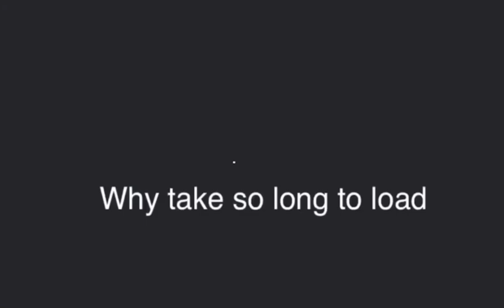Roblox is down… AGAIN